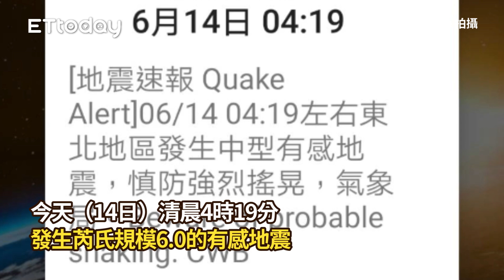國家級警報狂響！04：19規模6.0地震撼全台 氣象局回應了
記者 游宗樺 拍攝